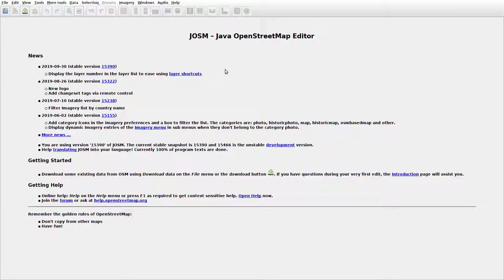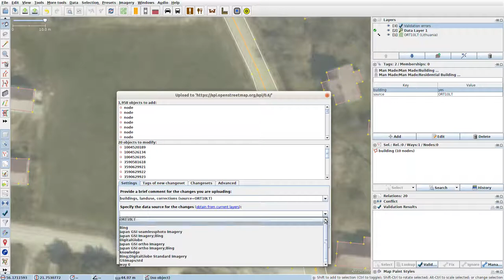JOSMrec0170 2019 10 23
Lithuania. Šatės. Tracing buildings (mainly) in JOSM for openstreetmap.